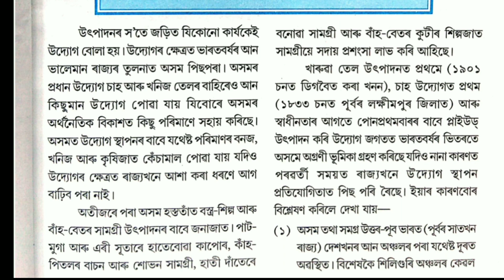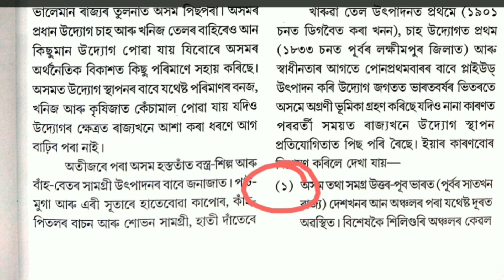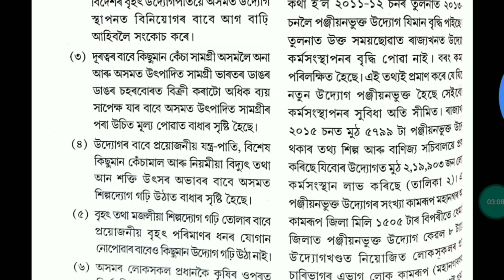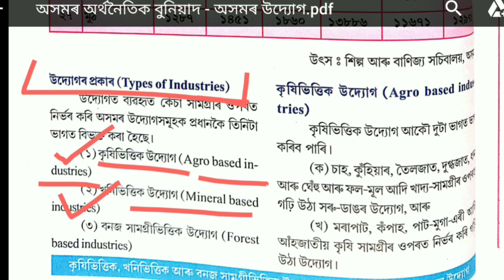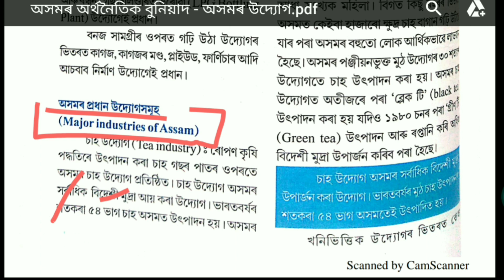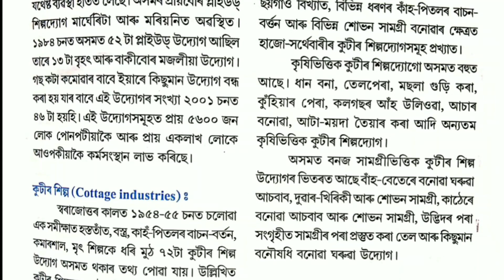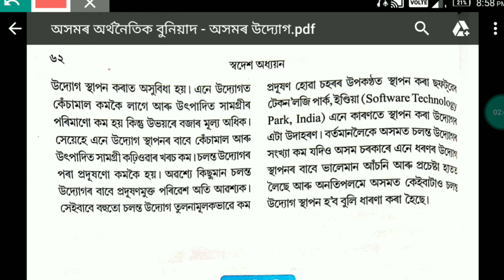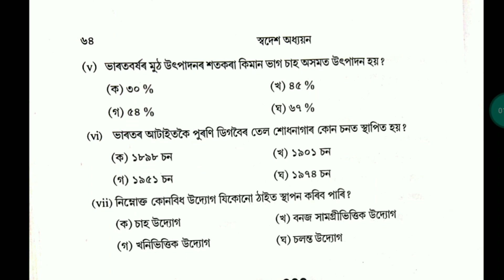উদ্যোগ Chapter-4, Part-2 Industry of Assam, Geography, Swadesh Adhyayan, Assamese, AHSEC/NCERT/SCERT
This class will give some easy ways to the students to memorize about the "Economic Condition of Assam". It is a compulsory syllabus of 'Swadesh Adhyayan' subject for Higher Secondary 1st Year.